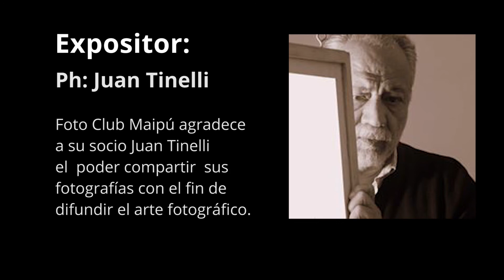Fotografías de Juan Tinelli Serie "Hongos"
Con la firme convicción de difundir la fotografía, una vez más el Foto Club Maipú se complace en compartir un nuevo vídeo. Esta vez se presentan fotografías pertenecientes a Juan Tinelli, socio del Foto Club